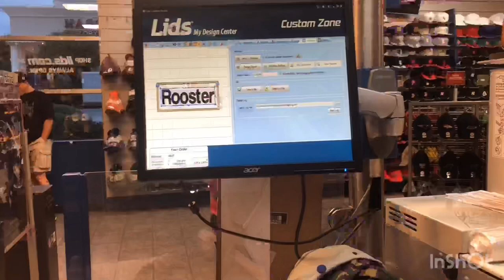2018 NAS Oceana Air Show Vlog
This was my first time at the show! I enjoyed it so much!